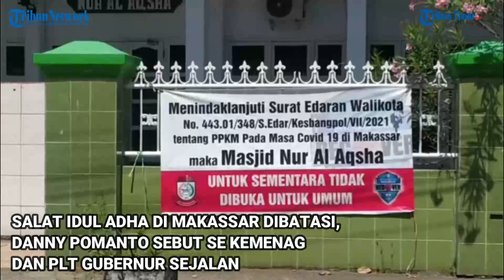Salat Idul Adha di Makassar Dibatasi, Danny Pomanto Sebut SE Kemenag dan Plt Gubernur Sejalan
TRIBUN-TIMUR.COM, MAKASSAR - Walikota Makassar, Danny Pomanto menjelaskan, jika Surat Edaran (SE) Menteri Agama (Menag) dan SE Plt Gubernur Sulsel, sama-sama tak membolehkan pelaksanaan Salat Idul Adha di Makassar, baik di lapangan maupun Masjid.

Sehingga menurut Danny, pelarangan Salat Idul Adha di Makassar, tidak bertentangan dengan SE Plt Gubernur Sulsel, Sudirman Sulaiman.(TRIBUN-TIMUR.COM)

Tribun Timur/Andi M Ikhsan
Tribun Timur/man